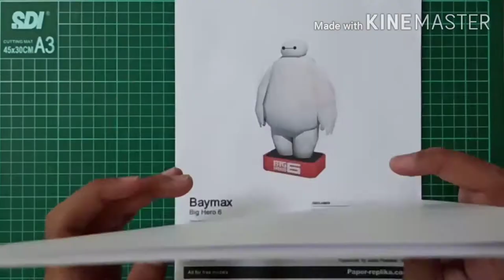[Tutorial Papercraft] How to make a Baymax and His Container Mode Papercraft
Tutorial Papercraft #13

[How to make a Baymax and His Container Mode Papercraft]

Hello pal, how was your day? Hopefully we are always happy and strong through this pandemic until the end of the line.

Baymax is a fictional superhero appearing in American comic books published by Marvel Comics. Created by Steven T. Seagle and Duncan Rouleau. Baymax begins his existence as Hiro Takachiho's science project. Originally designed to be a hydro-powered robotic synthformer programmed to serve as Hiro's personal bodyguard, butler and chauffeur, Baymax becomes Hiro's best friend and father figure when the young inventor programs his recently deceased father's brain engrams into Baymax's artificial intelligence (Wikipedia).

Baymax Quote

"On a scale of one to ten, how would you rate your pain?” When you hit your funny bone."

I downloaded the pattern from Paper Replika. You can also download the pattern and make it (link is below). Make it accompany your funny days!

We used :
1. Briefcard A4 160gsm
2. Scissor
3. Cutting Mat
4. Cutting Pen
5. Glue
6. Ruler
6. Smartphone
7. Tripod

We downloaded it from :

Baymax

Baymax Container

Enjoyy! Ciaaaao